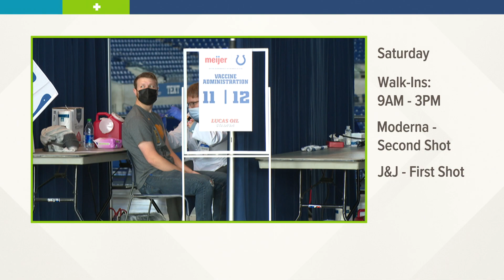Indiana COVID-19 update - May 21, 2021